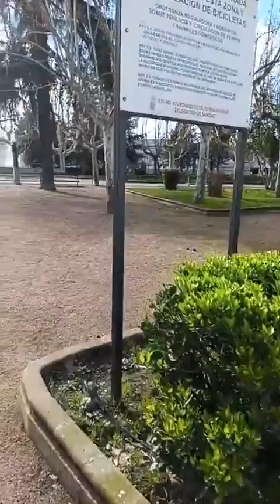Miroinformativo 26 de febrero de 2024